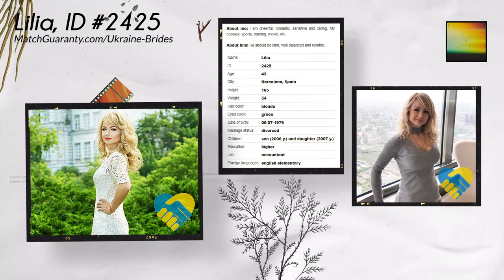Date Ukrainian Women 🇺🇦 (Age 43)